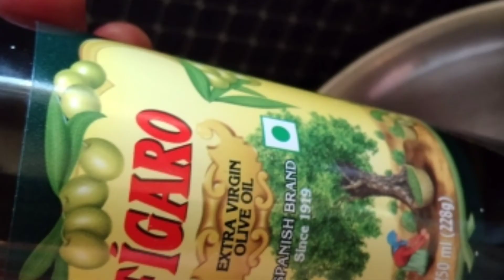Home made Beetroot serum to cure all skin types problem/Get shiny glowing Glassy skin with serum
Get relief from pimples and acne#
Remove skin died cells easily at home#
Get fair skin with Beetroot serum#
Get glowing skin naturally at home with Beetroot serum#
Skin whitening serum at home#
colour tranferming treatment at home#
Colour changing Beetroot serum made at home#
Healthy skin serum at home#
Skin healthy and frandly Beetroot serum#
Skin whitening serum with in 7 days#